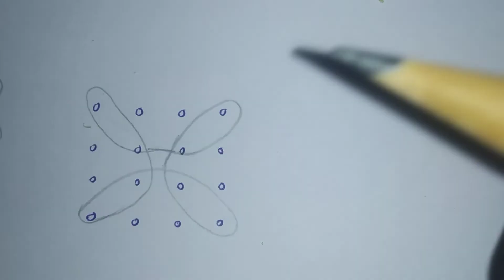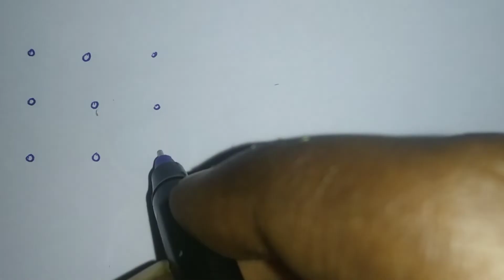simple easy kolams dotskolams#@simpledimple#